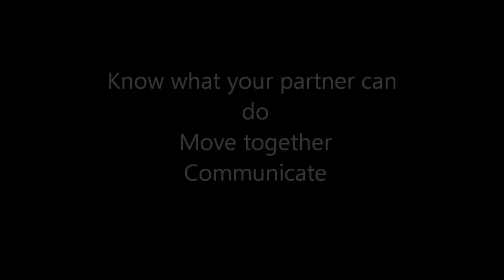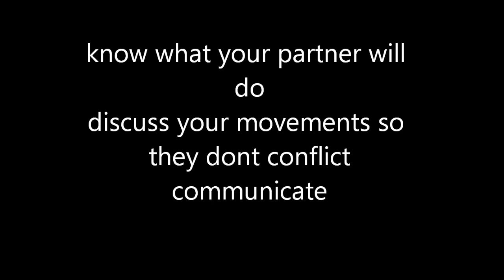How to Play Doubles like a 4.5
shows how to play doubles 4.5 style